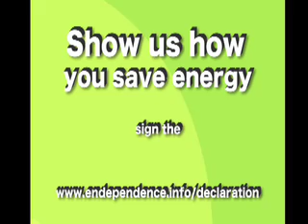The Woolman Semester_Learning about Sustainability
A brief overview of the Woolman Semester in Nevada City, California.

16 to 18 year olds spend a semester of high school learning about what sustainability is and how to become eco aware.

A lesson about energy audits presented by Dan Patrick of Thermal Solutions.

Endependence thanks Shana Maziarz and the staff of the Woolman Semester.

Please sign the Declaration of Endependence.  Show us how you save energy.